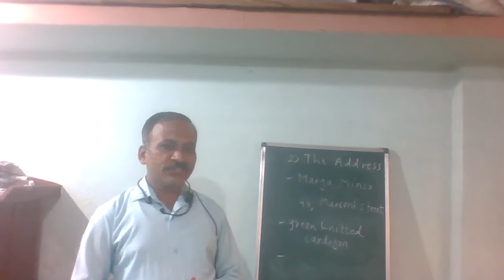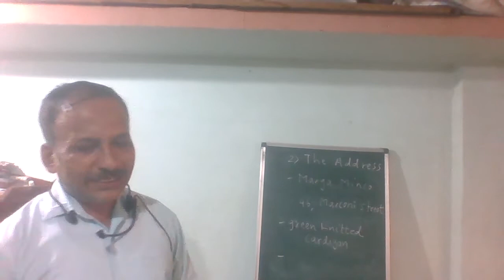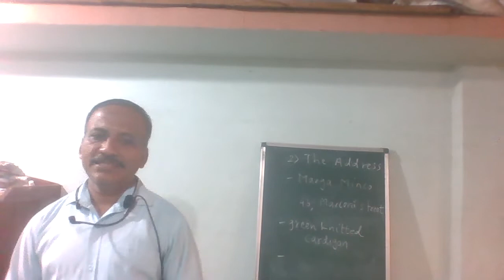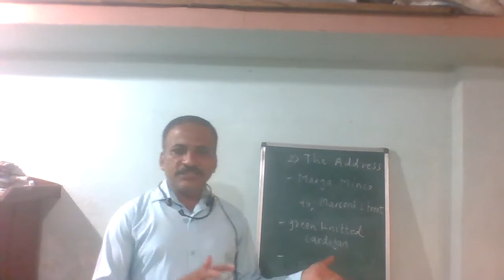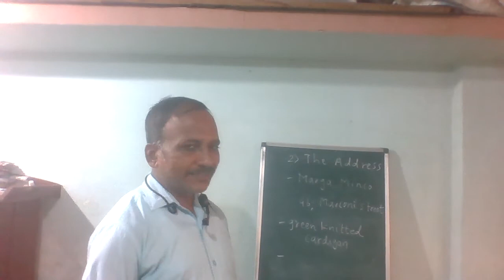The Address By Marga Minco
The lesson is about human memories. It is a moving story of the narrator and her mother's memories.